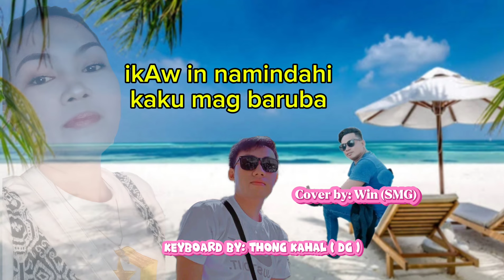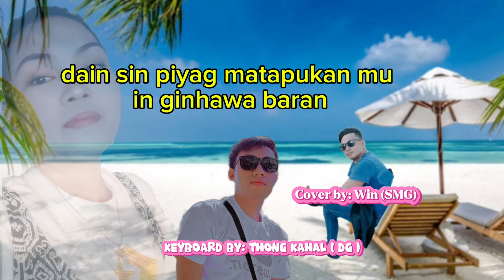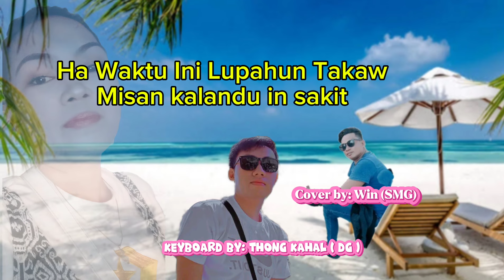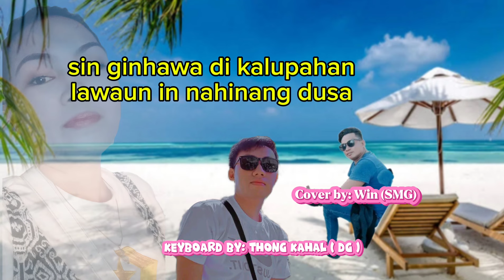HA WAKTU INI LYRICS+BY: WIN+THONG KAHAL